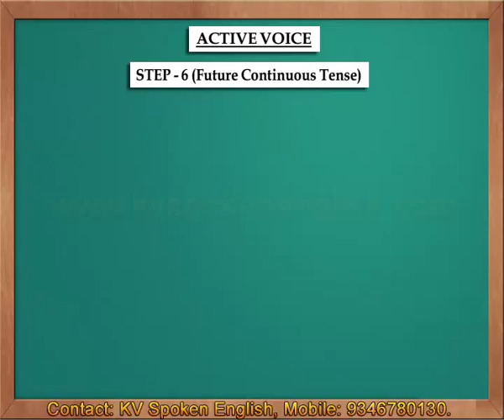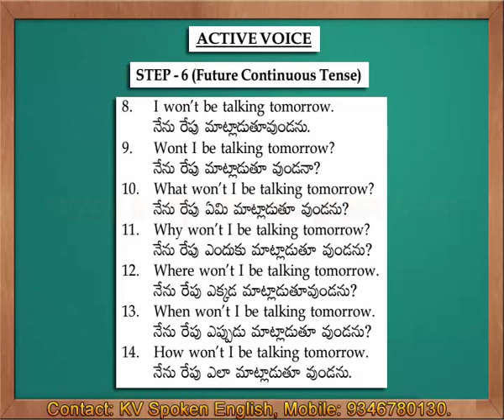Active Voice Step 6 Future Continuous Tense